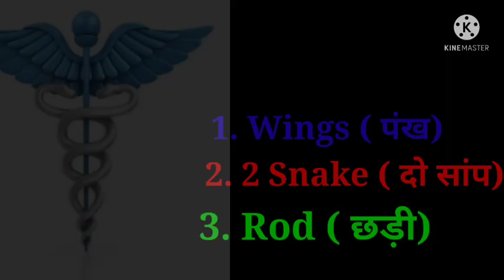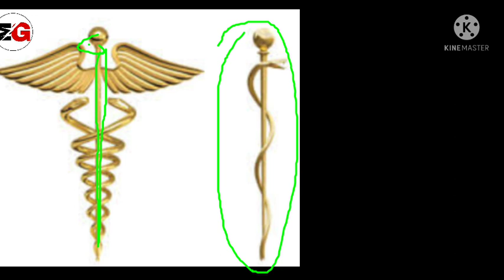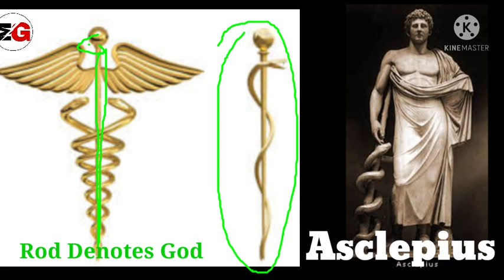Medical Symbol Meaning||Meaning Of Medical Symbol In Hindi||Medical Logo||Caduceus In Hindi🔥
Hello Guys
Meaning of medical symbol
Meaning of medical symbol in hindi
Medical symbol meaning
Medical symbol meaning in hindi
Medical Logo
Caduceus in hindi
Explanation In Hindi
Why Red Plus Sign Used In Hospital
If any content owner has some issue on my videos please direct message me on any social media I will remove my video but please don't copyright claim/strike our video🙏 becoz there is a lots of hard work to create a one video,I think u understand better.